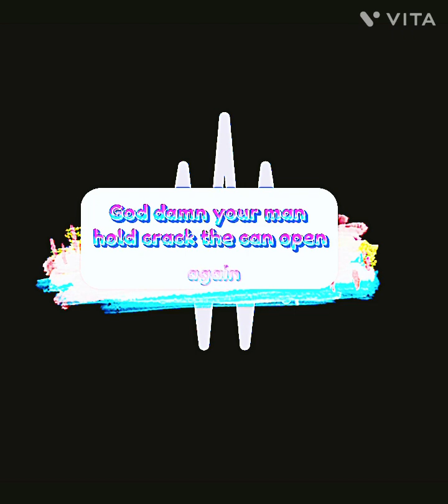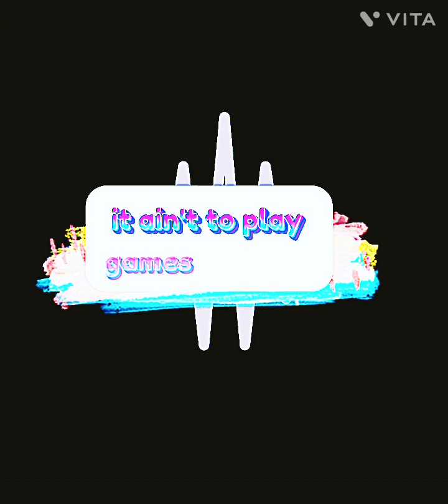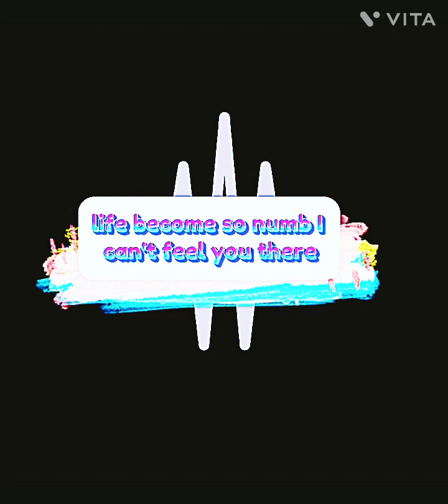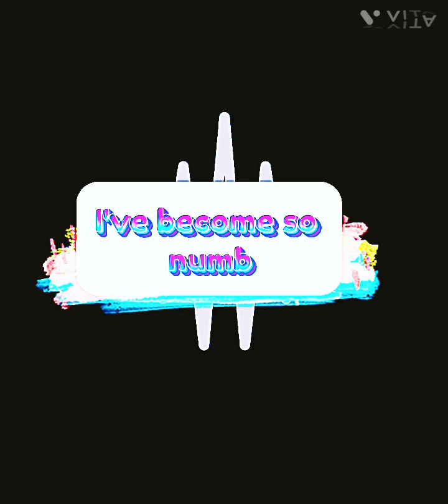Numb Encore Song Remix !!!